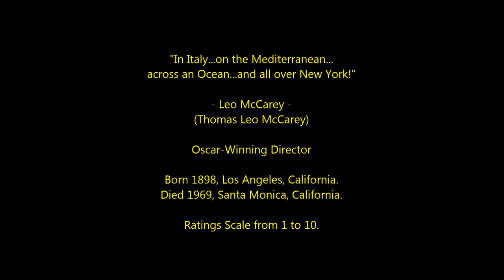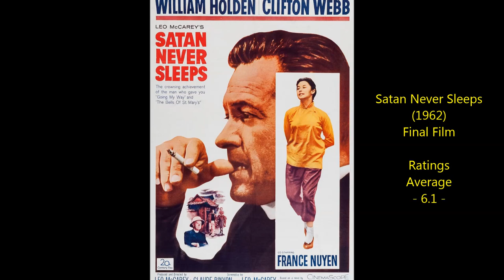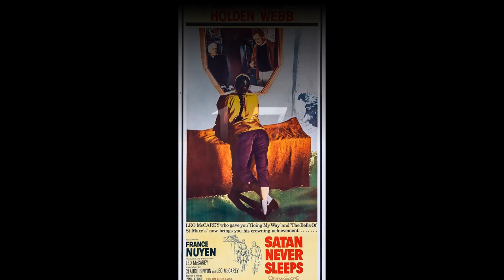Leo McCarey - Top 25 Highest Rated Movies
Countdown to Leo McCarey's highest rated films 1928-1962
Oscar-Winning Director

Theme by Jingle Punks